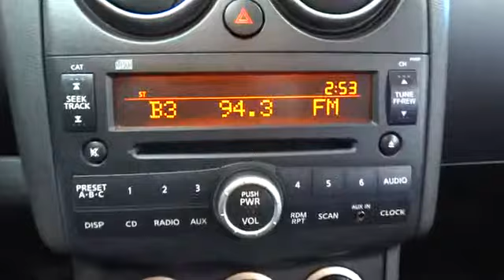2009 Nissan Rogue Cicero, Chicago, Oak Lawn, Tinley Park, Oak Park, IL P9105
Servicing Chicago, IL near Cicero, Oak Lawn, Tinley Park, Oak Park, Franklin Park and Norridge, Illinois
2009 Nissan Rogue S - Stock#: P9105 - VIN#: JN8AS58V59W170137

All of our cars go thru a 128 point inspection. Berman is your favorite Chicago area dealer group.. We strive to bring to the market the highest quality used vehicles at prices that any one can afford! Body and Engine in great condition..  This 2009 Nissan Rogue S has less than 66k miles*  Includes a CARFAX buyback guarantee..     2009 Nissan Rogue S  Standard features include: Remote power door locks Power windows with 1 one-touch CVT Transmission 4-wheel ABS brakes Air conditioning Cruise control Traction control - ABS and driveline Head airbags - Curtain 1st and 2nd row Passenger Airbag 170 hp horsepower 2.5 L liter inline 4 cylinder DOHC engine with variable valve timing Power mirrors Tilt steering wheel 4 Doors Fuel economy EPA highway (mpg): 26 and EPA city (mpg): 21 All-wheel drive Tachometer 4WD Type - Automatic full-time Stability control Front seat type - Bucket Rear bench seats Intermittent window wipers Privacy/tinted glass Rear wiper Skid plates - 1 Speed-proportional power steering Clock - In-radio display Interior air filtration Overhead console - Mini with storage Rear defogger Center Console - Full with covered storage... Safety equipment includes: ABS Traction control Curtain airbags Passenger Airbag Stability control... Oh and did you notice that it's generously equipped with: Power locks Power windows CVT Transmission Air conditioning Cruise control...